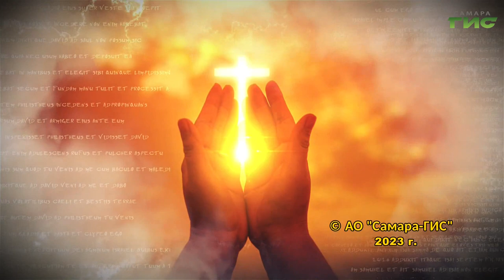"Молитва — 3" / "Просто о вере" от 07.08.2023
Что такое молитва и как правильно молиться? Поговорим об этом в передаче "Просто о вере".